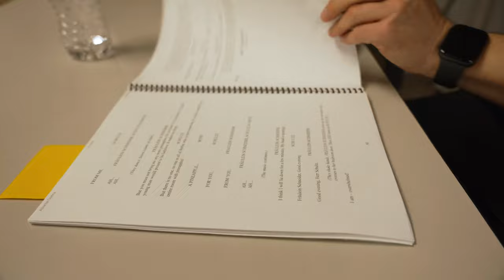SIDEBAR Cabaret: The Emcee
The Emcee is a powerful role within the world of Cabaret, serving not only as the flamboyant, outrageous host of the Kit Kat Klub, but also as a brooding specter for the looming darkness that seeps into the fabric of the musical. The inimitable Curt Olds takes over this SIDEBAR to break down this iconic character whose charisma and guile will leave you hanging on every word.